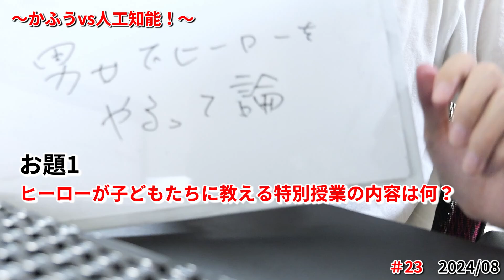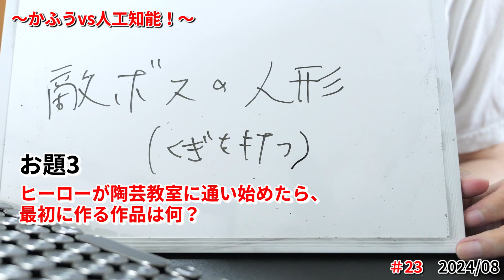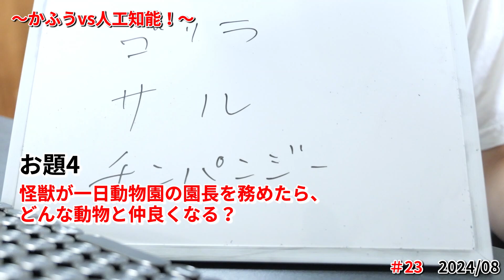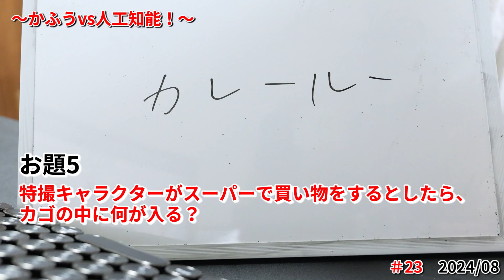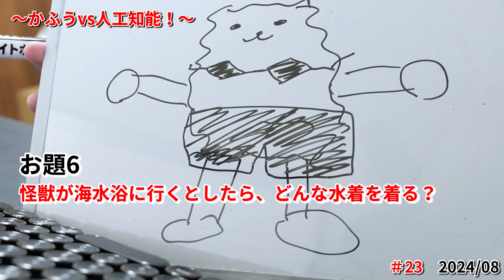仮面ライダーガッチャードが終わっちまった・・・ ～振り返らナイト（振り返り＆裏話ラジオ）#23 ～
kahu(かふう)です。

この動画は毎月月末に投稿予定の振り返りラジオ！
その月にアップした動画の振り返りや裏話をメインにお伝えしています。

ご意見、ご要望を大募集！！お気軽にご記入ください！

00:00 プロローグ
00:56 オープニング
02:22 振り返り隊出動！（投稿動画の振り返り＆裏話）
06:14 かふうvs人工知能（大喜利）
11:50 こちらKahuJournal（特撮情報＆特撮イベント感想）
15:40 エンディング

〔kahuのチャンネルでは...〕
特撮作品に関連する、再現料理や物語の考察・感想など投稿中！